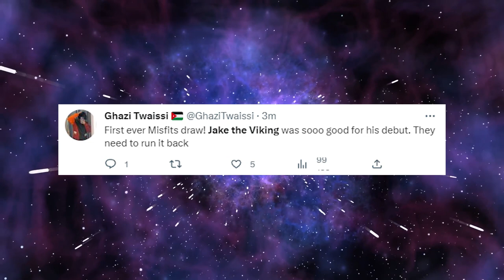Influencers React To Minikon vs Jake The Viking!